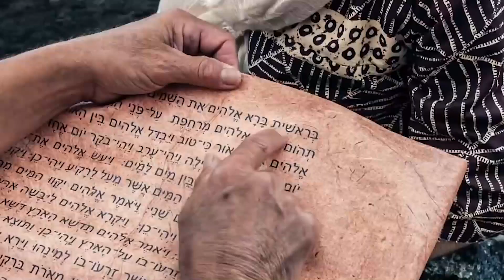"Creed en sus Profetas" lunes 28 febrero 22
Génesis 46 y Servicio Cristiano, capítulo 6: “Los estudiantes han de hacer obra misionera mientras se preparan”